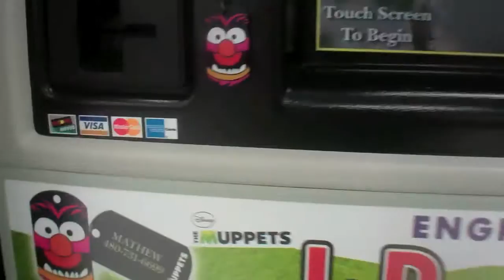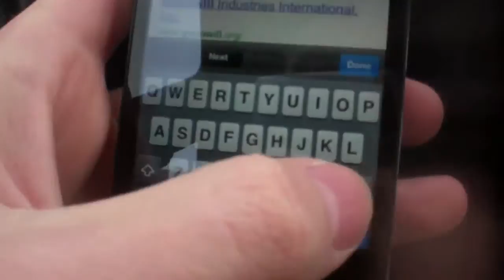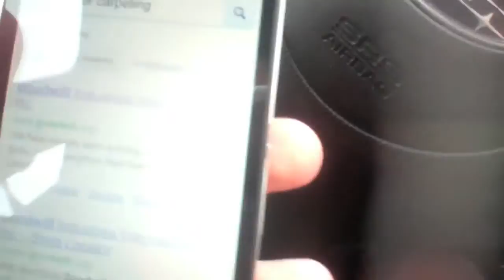MIKE ON A BIKE!!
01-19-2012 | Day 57